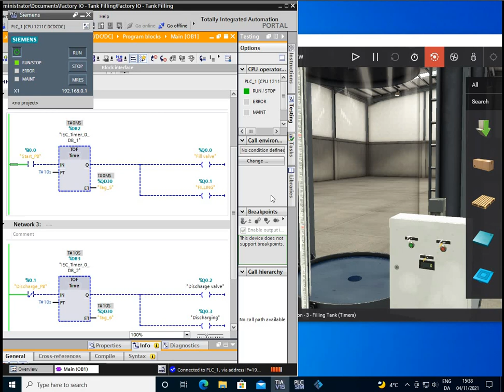Controlling Factory I/O environment with virtual PLC